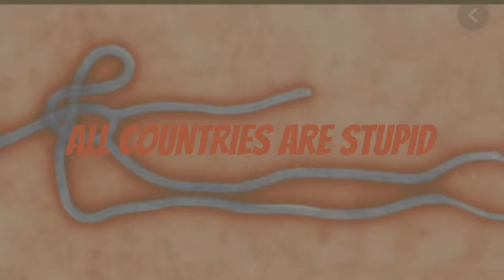The award number list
Backgrounds used:
Red-rose
Rose
Rose-pink
Pink
Pink-purple
Purple
Volviet
Blue
Blue-cyan
Cyan
Aqua
Aqua-green
Green
Green-lime
Lime
Lime-yellow
Yellow
Gold
Orange
Red-orange
Red
Dark red
Darker red
Darkest red
Black
666
Ebola
66
Cb490 666

Effects used:
Sepia
Raiter
Double red alert
Alarms used:
Danger
Visits:
#62.com